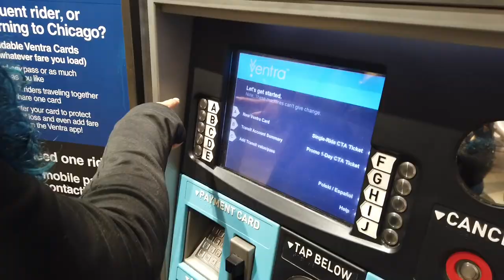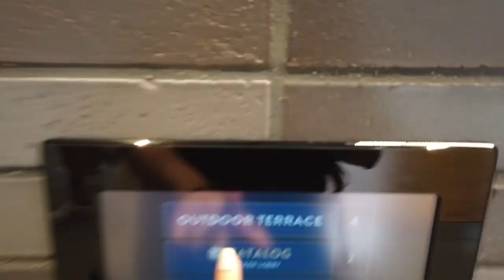Chicago Highlights!✨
Heyo!

This was suppose to be a vlog but I decided to make a montage instead. I feel like there would be a lot of editing and stuff so a montage instead and who wouldn't enjoy a montage!

You've done well.

Date(s): August 14 - August 17 2021

Location(s):
O'Hare International Airport
Giordano's
Sears Tower
Chicago Riverwalk
Portillo's
Starbucks Reserve Roastery Chicago
Millennium Park
Cloud Gate
The Art Institute of Chicago
Harold's Chicken Shack
Nutella Cafe Chicago
BP Pedestrian Bridge
Thomas Hughes Children's Library
Bonchon
Chinatown
North Avenue Beach
Stan's Donuts
Chicago Cultural Center
Shedd Aquarium
Navy Pier
Labriola